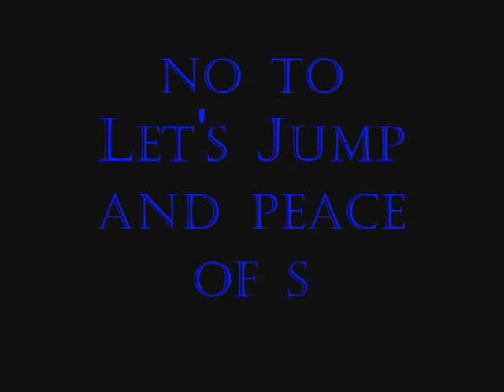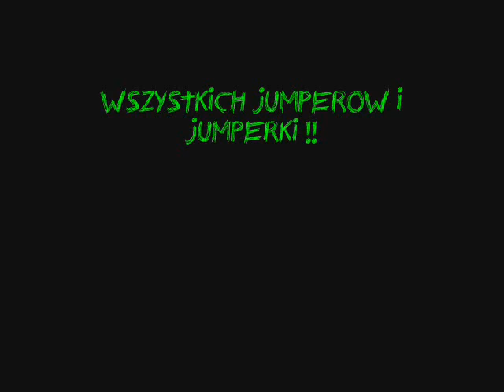Kajtek vs Fanx | Liga Hardjump.ocom.pl | kajtek oddal film !! PECH !!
ojoj jestem fajny xD